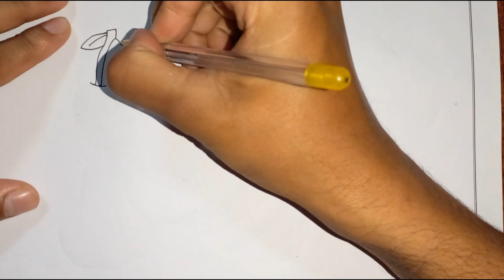Learn Fruits 🍎🍌🍒🍉🍐🍍 | Painting and Coloring For kids and Toddlers